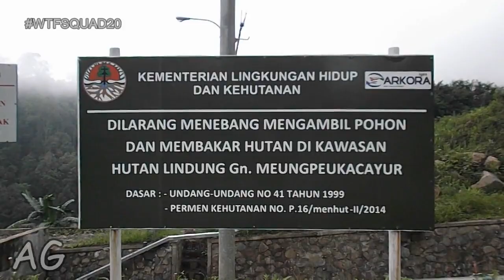Curug Ciarjuna, Pamulihan, Garut | Anak Garut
Piknik WTF (Waterfall) Squad Episode 20
Curug Ciarjuna, Pamulihan, Garut

Skuad:
Gustian

WTF Squad merupakan video series yang berisi tentang petualangan Gustian (CEO Channel Anak Garut) bersama beberapa temannya yang tergabung dalam kelompok atau barudak yang bernama WTF Squad (Waterfall Squad) saat mengunjungi curug-curug atau air terjun yang ada di Kabupaten Garut dan sekitarnya.